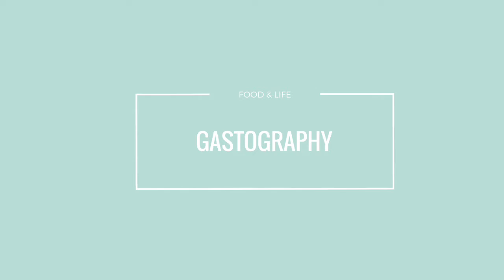Weekly Update | I’m Back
Oops - created my video yesterday ... forgot it was Friday and I also needed to post. ;)